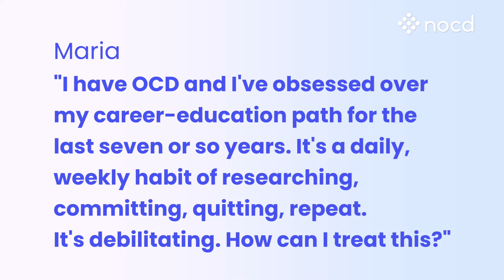How OCD Can Affect Decision-Making—And How to Overcome It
We all face difficult choices sometimes, but OCD tends to introduce a level of doubt that can feel downright paralyzing. If you’re finding it hard to make a decision or choose a path, this video with Dr. Patrick McGrath explains why accepting uncertainty is often the key to moving forward—and why it’s possible to do it, even if it feels uncomfortable.

If you or a loved one is struggling with OCD, know there is help. NOCD Therapists specialize in OCD, deeply understand all of its subtypes, and receive specialized training in ERP therapy, the gold-standard treatment for OCD.

to learn more about getting matched with an OCD specialist and starting treatment that can help you regain your life from OCD.